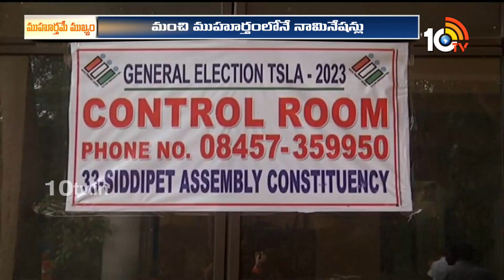Assembly Election Nominations in Telangana | తెలంగాణలో నామినేషన్ల పర్వం | 10TV News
10TV is one of the Largest Content producing Telugu News Channel in Telugu States. Its one of the leaders in the production and broadcasting of un-biased and comprehensive news.
10TV offers round the clock coverage of latest breaking news and unique mix of news bulletins, current affairs and Entertainment programmes.
10TV Youtube Channel offers Latest News from Telugu States, Politics, Entertainment, Health, Sports Lifestyle, Devotional, National News, International News and lot more.!

హాయ్,
10టీవీ యూట్యూబ్ చానల్‌కి స్వాగతం. 10టీవీలో ప్రసారమయ్యే కథనాలతో పాటు ఆసక్తికరమైన మరెన్నో అంశాలను 10టీవీ యూట్యూబ్ చానల్లో మీకు అందిస్తాం. మా వీడియోలలో మీకు నచ్చిన వాటిని మాకు తెలియజేయండి. అలాంటి మరిన్ని కథనాలను మీకు అందించేందుకు ప్రయత్నిస్తాం. నచ్చిన వీడియోలను మరింత మందికి షేర్ చేయండి. చానల్‌ను సబ్‌స్క్రైబ్ చేయడం మరిచిపోకండి. ధన్యవాదములు.!